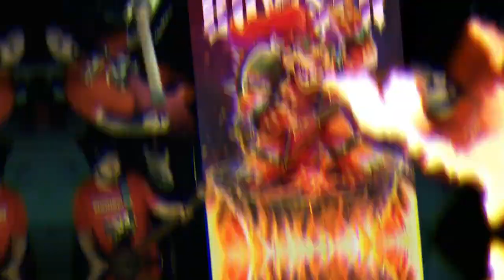Peaches Jack Black Bowser Fanart supermario (Reload)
reuploaded from the old channel. @ilustracover3113
JAMMING WITH THE JACK BLACK
Super Mario Bros is so nostalgic for me!! I decided to make a double fanart : cover song + Bowser Fanart

Peaches cover song:
Jack Black on vocals
Guitars, Bass, drums and arrangement by Marcello Souza "Me" :)

Bowser illustration:
by Marcello Souza "Me" :)

Gear used:
- EVH custom - powered by malagoli
- Firebird - powered by malagoli
- Bass precison frankstein
- Neural - DSP - gojira  + "whammy"
- Neural - darkglass